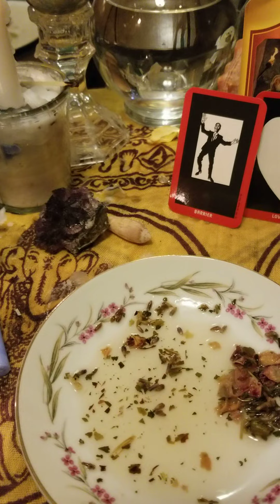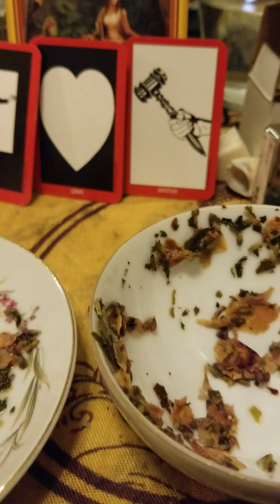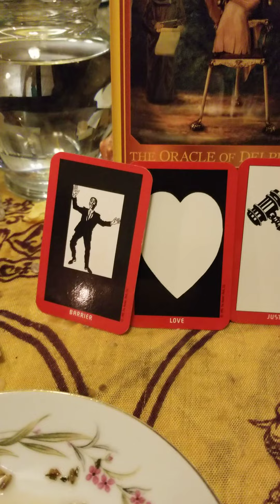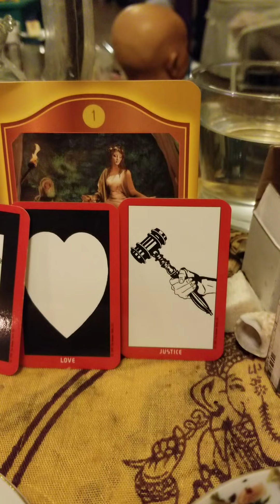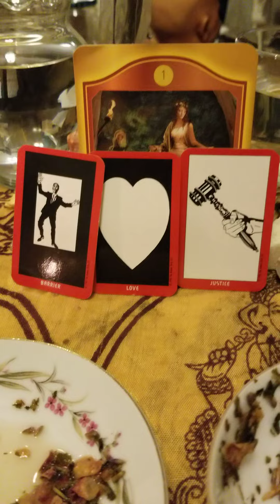Gemini Tea Leaf Reading 2022 Energies!!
This is a general reading for the collective and will not resonate with everyone.